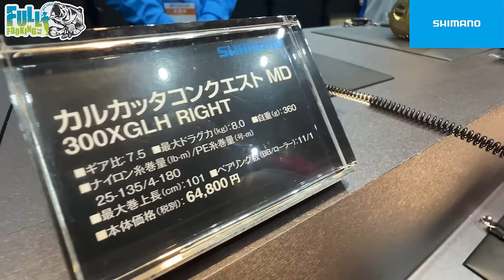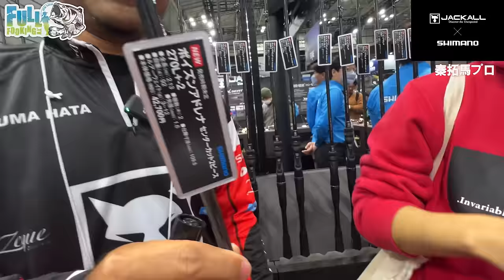【後編】釣りフェスで名だたるプロ達に突撃してきた！